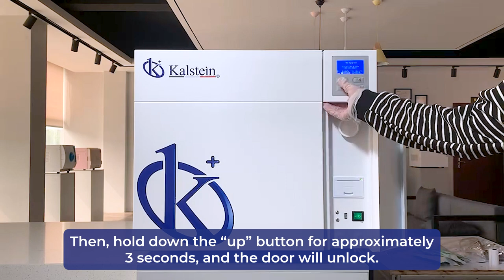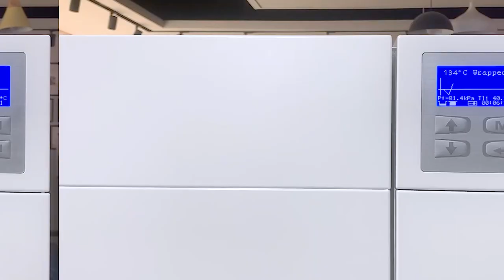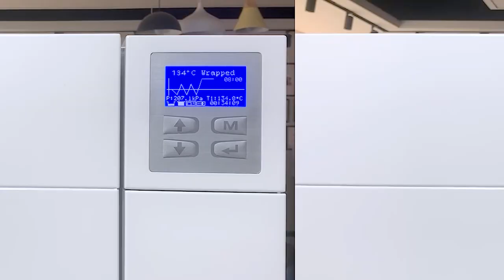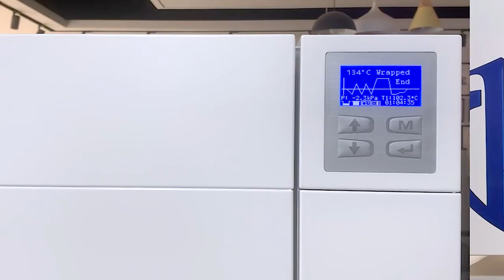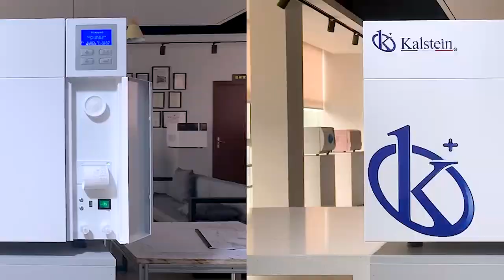How does our YR03385B Autoclave work? We explain it step by step!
Welcome to the Sterilization Revolution! Discover the outstanding features of our Tabletop Autoclave, available in capacities of 8, 12, 18, and 23 liters. This Class B pre-vacuum device complies with the rigorous European standards EN13060, making it the perfect solution for small businesses, from podiatric clinics and beauty salons to veterinary practices and laboratories.

First-Class Performance:
- Fully automatic with pre-programmed sterilization cycles for maximum efficiency.
- Robust stainless steel construction for durability and easy cleaning, with electro-polished finish.
- High-precision control for impeccable sterilization results.
- Independent steam generator ensures faster and more efficient cycles.
- User-friendly interface for easy operation.
- LCD screen provides continuous information about the cycle process.
- Open water tank for easy filling and cleaning.

Monitoring and Maximum Security:
- Safety valves prevent overpressure in the generator and chamber.
- Safety thermostat prevents overheating.
- Automatic lock prevents accidental opening during the sterilization process.
- Electricity protector automatically cuts power in case of a short circuit or power source instability.
- Detailed alarms for cycle failures, door security, and water levels.

Kalstein+
Be seen, you are more